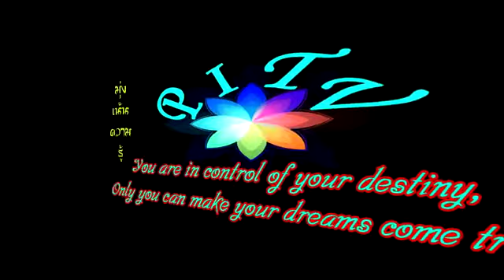สัมภาษณ์พิเศษ ดร.ศรีประภา เพชรมีศรี : นโยบายและแนวปฏิบัติเรื่องผู้ลี้ภัยของระเบียบสำนักนายกรัฐมนตรี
การจัดประชุม 'กลไกการคัดกรองแห่งชาติ Multi-Stakeholders Meeting' มีผู้เข้าร่วม 40 คนจากหน่วยงานราชการองค์กรประชาสังคมนักการทูตและนักวิชาการ

ดร. ศรีประภา เพ็ชรมีศรี ผู้เชี่ยวชาญด้านสิทธิมนุษยชนให้สัมภาษณ์พิเศษเนื่องในโอกาสกิจกรรมมอบภาพรวมนโยบาย